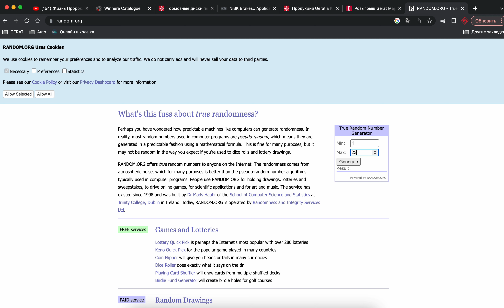Розыгрыш дисков Март Drive2.ru